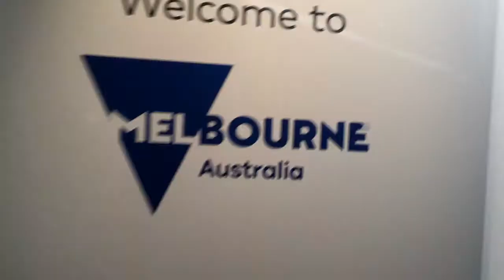AUSTRALIA 2019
My whole trip in one video!! I LOVE Australia.

Australia EF GAP YEAR vlog